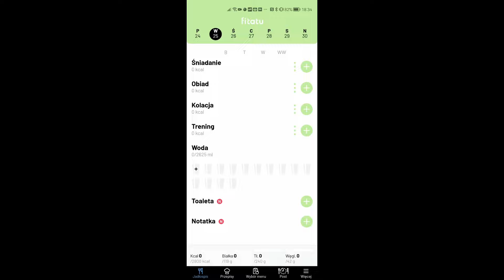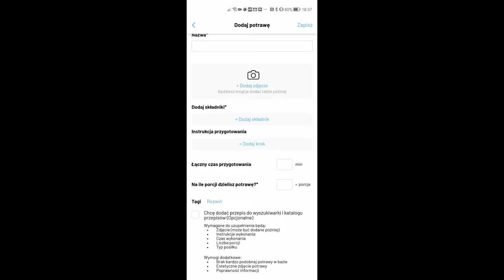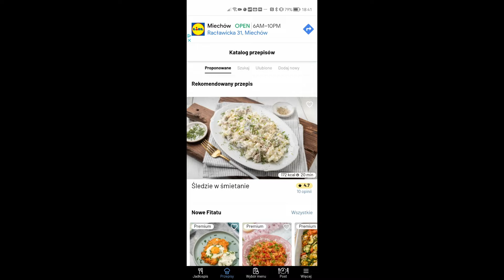5 TRIKÓW na eliminację podjadania między posiłkami videoporadyFitatu odc. 10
Masz problem z podjadaniem pomiędzy posiłkami? Nie możesz oprzeć się takim pokusom jak słodkie lub słone przekąski? Obejrzyj videoporadyFitatu nr 10 i poznaj 5 trików od @mateusz.mlynski z które Ci w tym pomogą.

00:00 Wprowadzenie
00:15 Usuń przekąski z otoczenia
02:33 Zadbaj o odpowiednią ilość białka
03:47 Nawadniaj się regularnie
05:26 Planuj posiłki w ciągu dnia
06:34 Aplikacja Fitatu
08:07 Zakończenie

Dołącz do grupy wsparcia na Facebooku